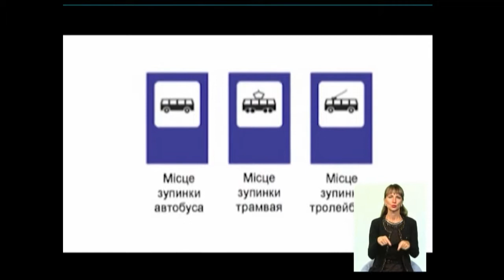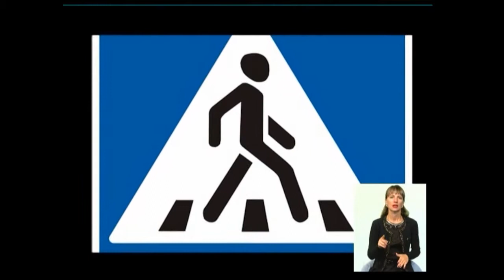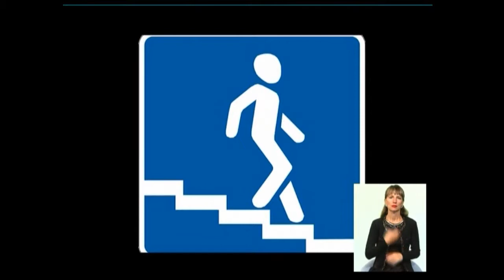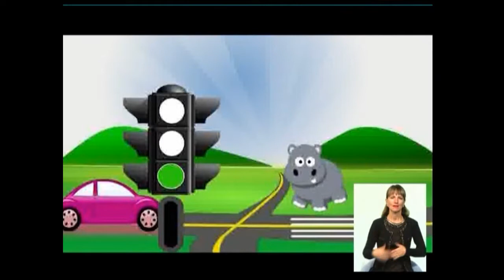12_09 Чудесный Канал с Екатериной Десятник